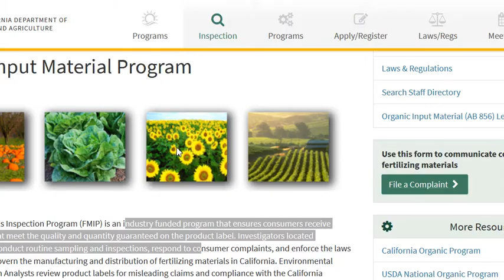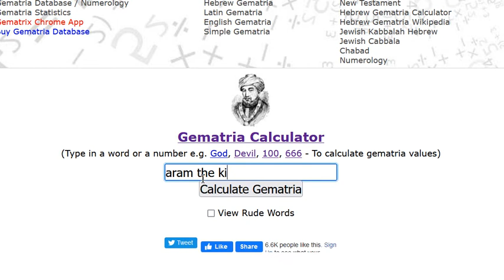Aram the Killer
Vishaps

The Warring States Period